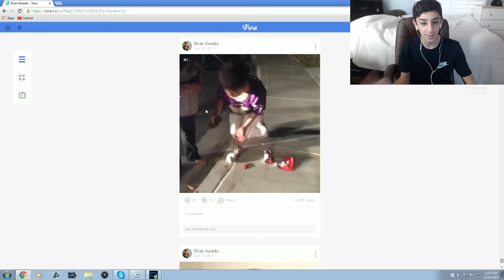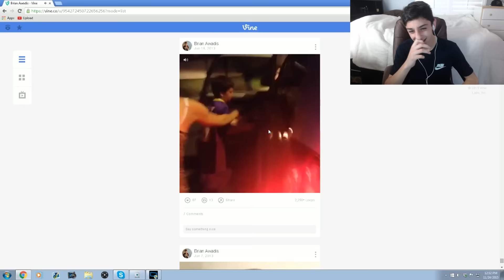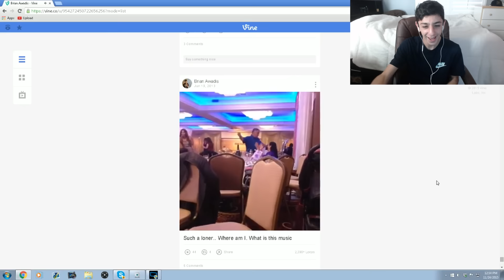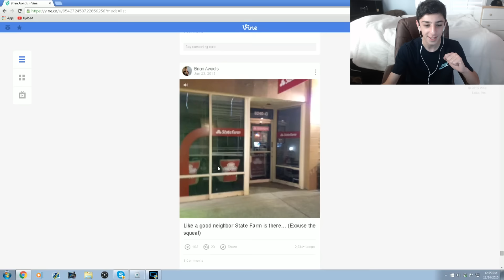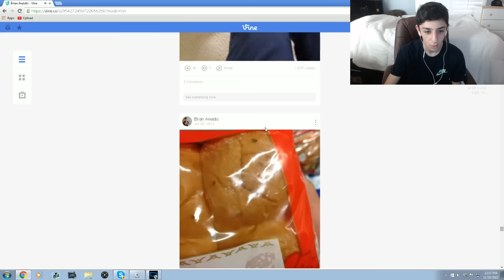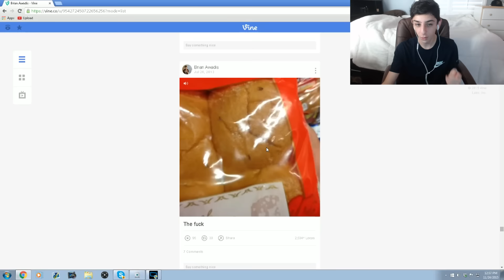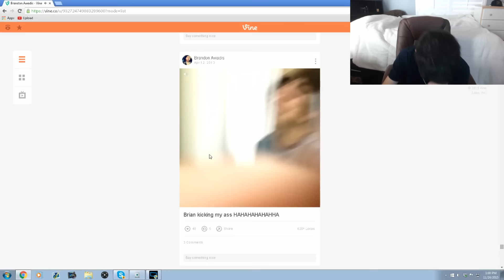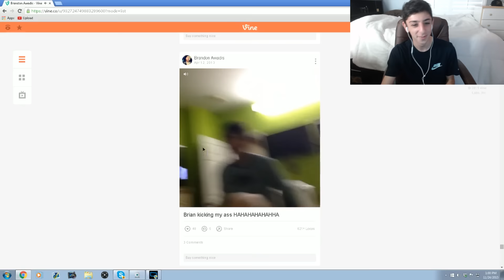REACTING TO ME GETTING SMACKED IN THE FACE | FaZe Rug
SONG: Dutty Moonshine - Takin' it Back